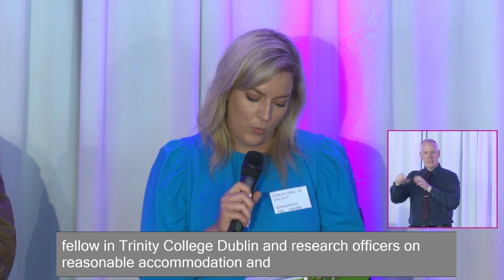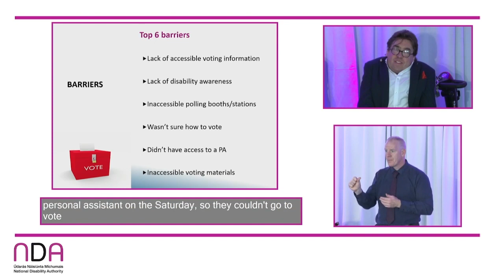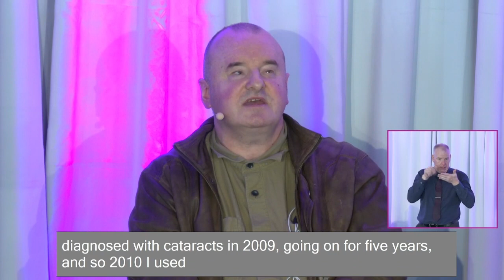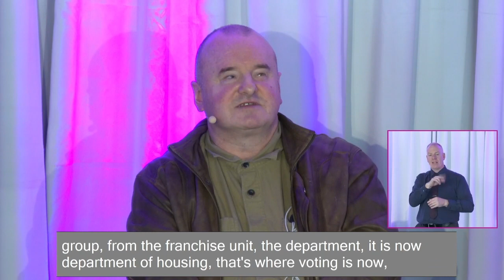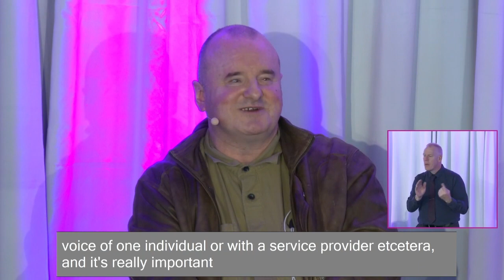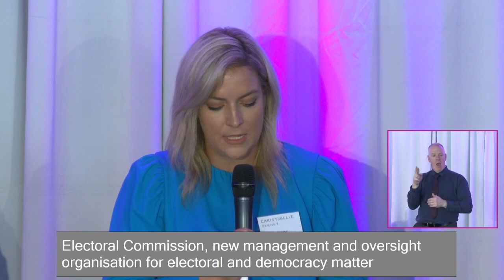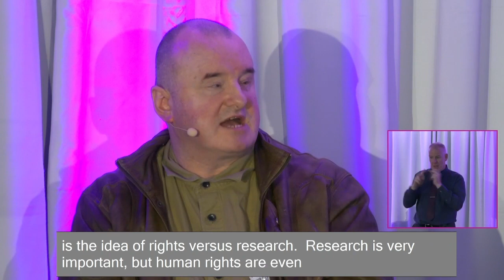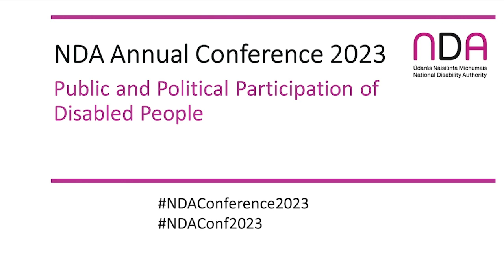NDA Conference 2023: Session 2 Accessibility of voting in Ireland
2023 Annual Conference examined Article 29 of UNCRPD and 'Guaranteeing the equal participation of disabled people in political and public life in Ireland'.

Session 2: Accessibility of voting in Ireland
00:00 Introduction of session by Dr Aideen Hartney, Director, NDA.
01:38 Chair: Christabelle Feeney, Director of Employers for Change, at the Open Doors Initiative
02:23 Dr Vivian Rath, Disability Equality & Human Rights Advocate,
12:58  Chair: introduces Dr Robert Sinnott
13:32 Dr Robert Sinnott, Coordinator of Voice of Vision Impairment,
22:10 Chair introduces Art O'Leary
22:53 Art O’Leary, Chief Executive, An Coimisiún Toghcháin (The Electoral Commission).